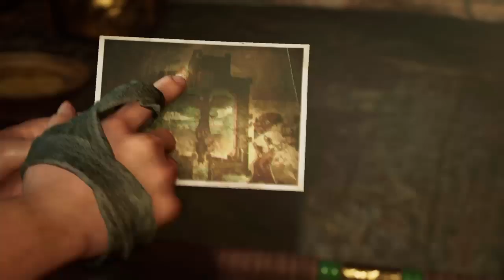Shadow of the Tomb Raider, part 7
Nice playthroughs of games, presented peacefully and without commentary.  Something to enjoy passively.

I like story-focused games, and some tactical games too.